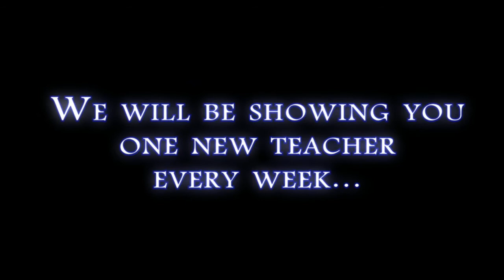WestLake Thundervision (WTV Cribs)- MTV Cribs Style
This is a new original "series", I guess you could call it, that I am going to start for our school. This being the very first year for this school, there are a lot of teachers not yet known to some of the students, so to help them out, we will be interviewing one new teacher every week til the end of the school year, MTV CRIBS style!
This short promo was filmed and edited in about a day, and was made entirely in Adobe After Effects. Some of the sync may be a little off, but it was spot on in After Effects so I don't know why there are a few spots with delays in them...
Anyways, tell me what you think, and hopefully we get some viewers!